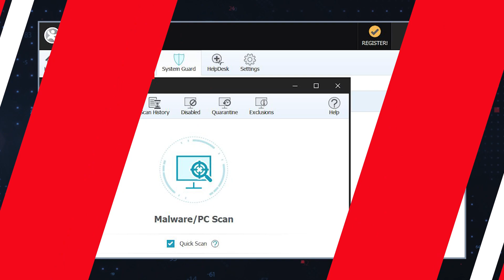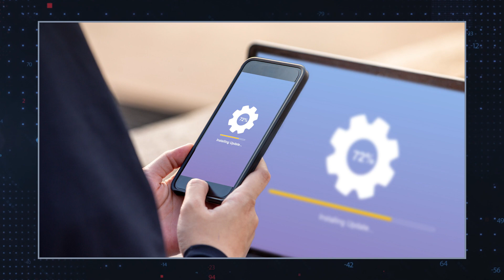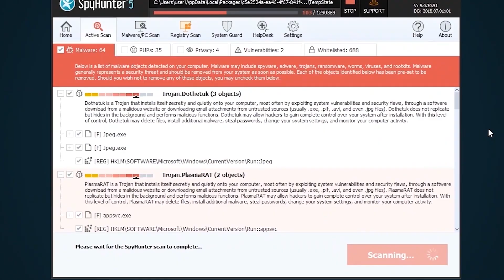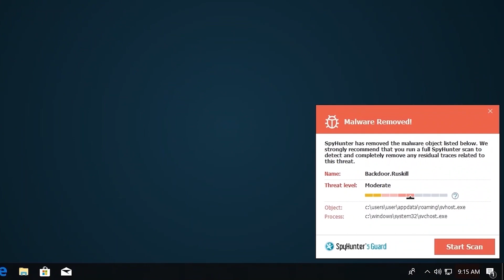TWIM Ep160 Pt3: Why You Should Safely Detect & Remove The Virus:Win32/Grenam.A Trojan Horse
Grenam is a Trojan that Can Compromise Your Computer by Stealthily Launching Harmful Processes. How To Safely Detect and Remove Virus:Win32/Grenam.A (Grenam) From Your Computer.

Trojans, like Virus:Win32/Grenam.A, or simply Grenam, are a type of malicious software that disguise themselves as legitimate programs or files while performing malicious activities in the system’s background.

Trojans can give attackers unauthorized access to your computer, giving them control over your files, network, and sensitive information. This can lead to identity theft, financial loss, or other malicious activities.